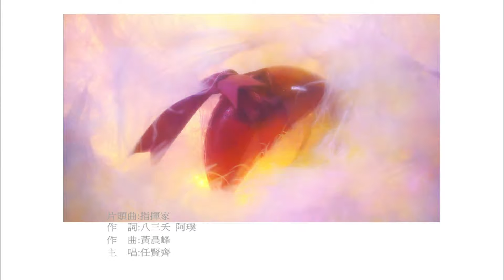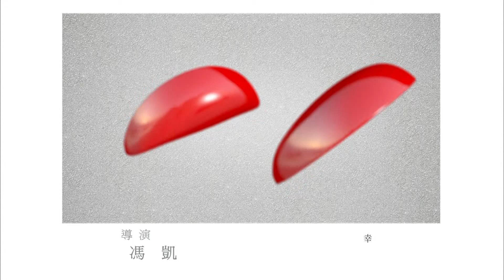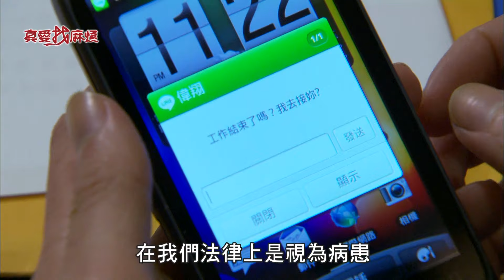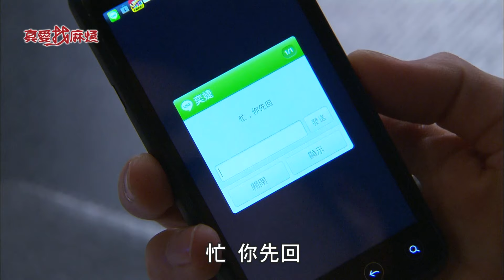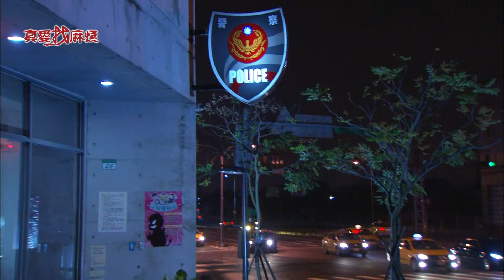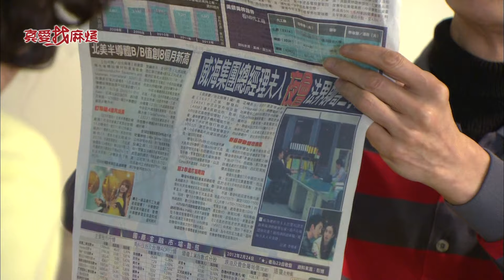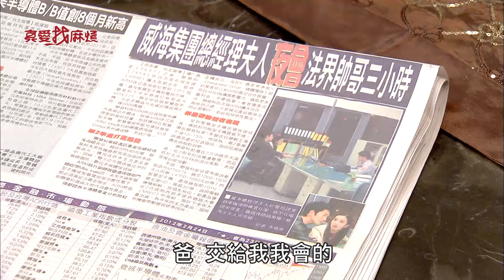真愛找麻煩 第五十六集｜Inborn Pair EP56